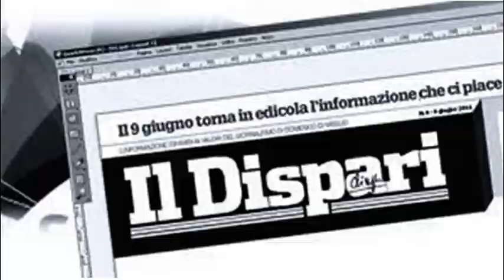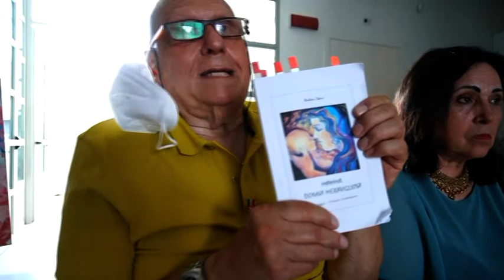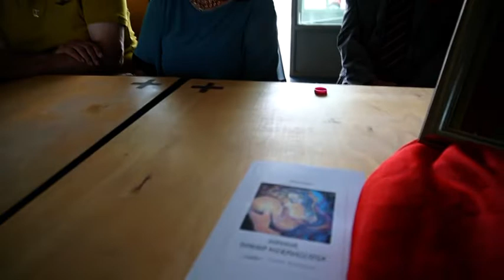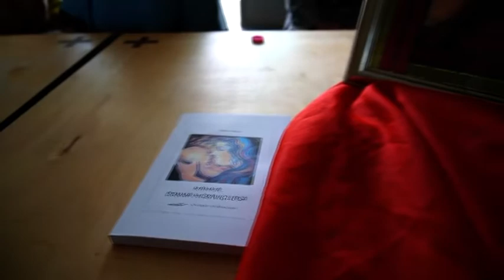3 Evento Pontinia 1 luglio 2022 Alfonso Gurreri